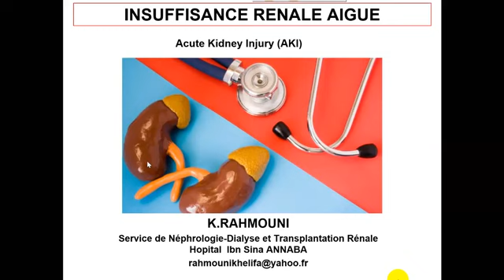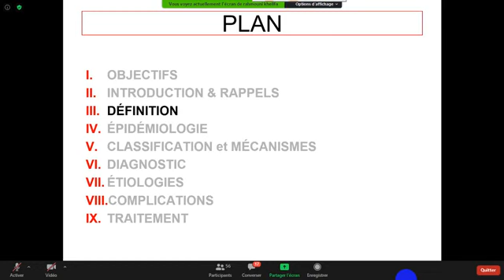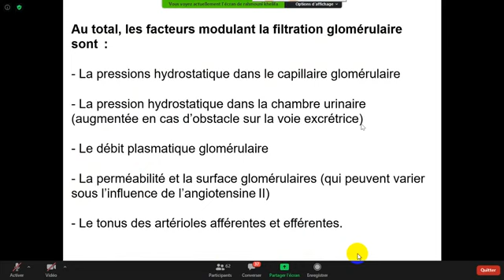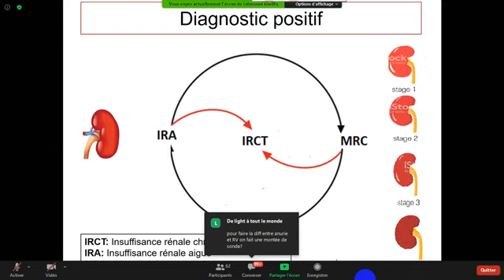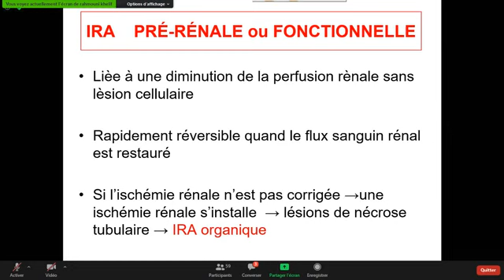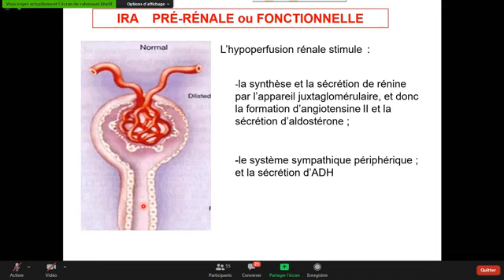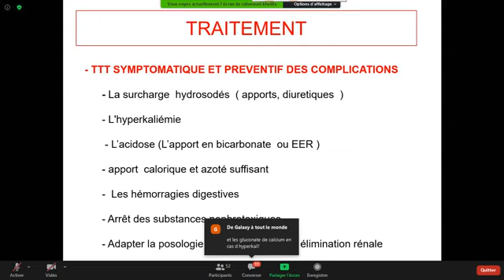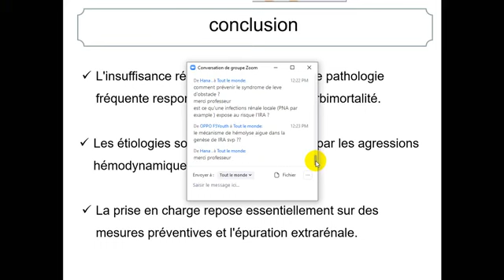Pr Rahmouni ; Néphrologie: Insuffisance rénale aigue